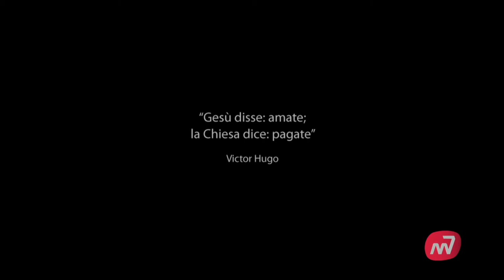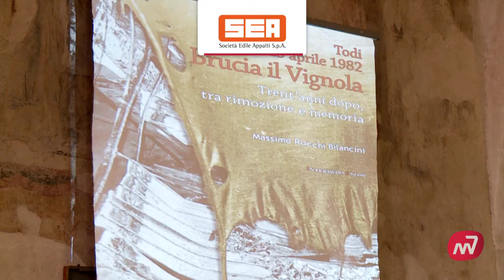Brucia il Vignola: a 30 anni dal rogo presentato un libro sulla tragedia di Todi.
Era il 25 Aprile 1982 quando il rogo di Palazzo Vignola uccise 35 persone: a 30 anni di distanza Massimo Rocchi Bilancini ha presentato un libro scritto sugli atti dell'inchiesta che cercò di far luce su questo drammatico evento: Alvaro Angeleri ha intervistato l'autore e Luca Cardinalini in occasione della presentazione del volume.